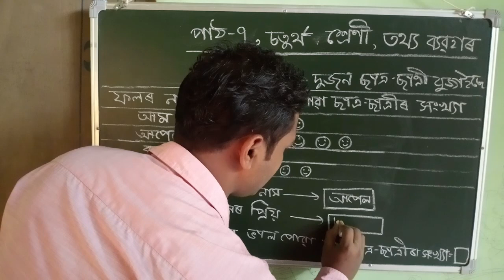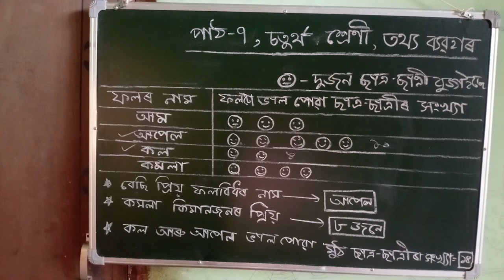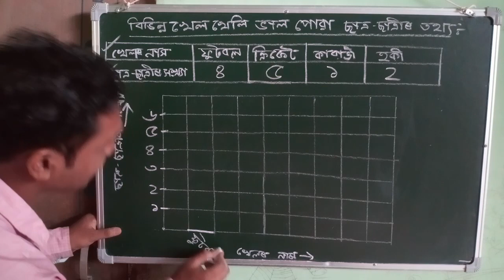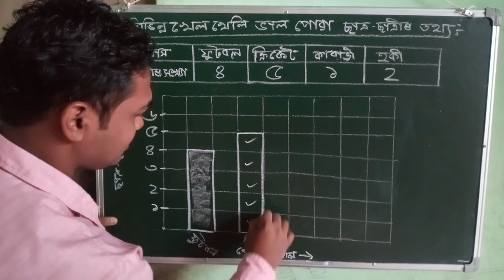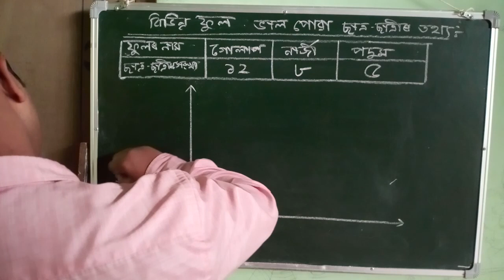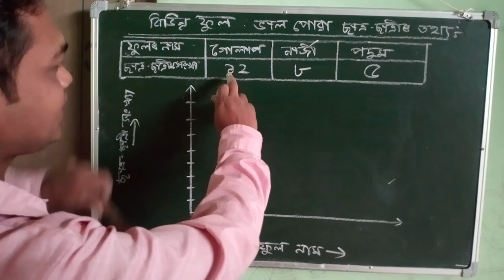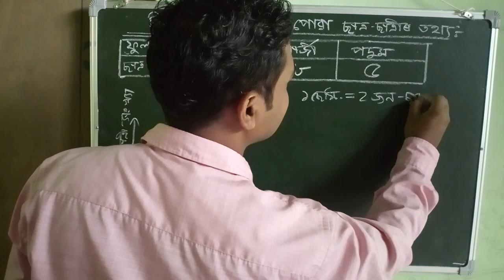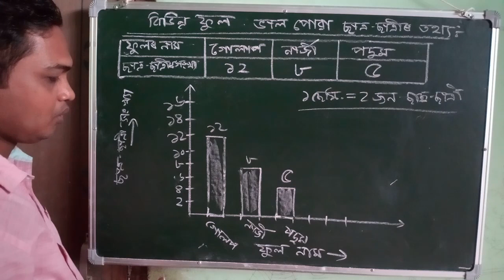Class 4 Maths, তথ্য ব্যৱহাৰ, পাঠ-৭, চতুৰ্থ শ্ৰেণী,Use of data in assamese medium, Maths for class-4.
Class 4 Maths, তথ্য ব্যৱহাৰ, পাঠ-৭, চতুৰ্থ শ্ৰেণী,Use of data in assamese medium, Maths for class-4.Prepared by Debeswar Kalita(A/T),1578 no. Changbandha lps,Cluster- Moiradia, Block-Chenga, Dist.- Barpeta.Maths -4,Assamese medium school demo class#তথ্য ব্যৱহাৰ

Link of my other class 4 videos

Class 4 maths (বৃত্ত)

Class 4 maths(টকা আৰু পইচা)

Class 4 maths (দৰ্ঘ্য)

Class 4 maths (পূৰণ)

Class 4 maths (হৰণ)

Class 4 maths (ভগ্নাংশ)